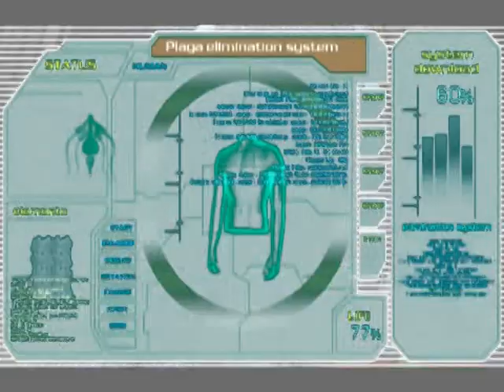Resident Evil 4 - Coming For You Ashley...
...hope you like it...and don't forget comment & rate...=)